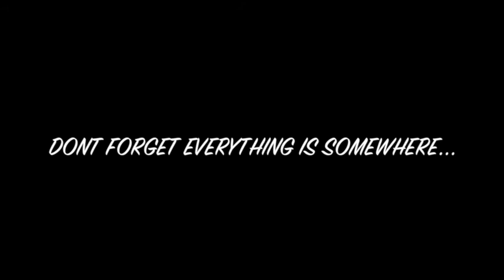SOMEWHERE IN THE WORLD BALI (FULL EPISODE)